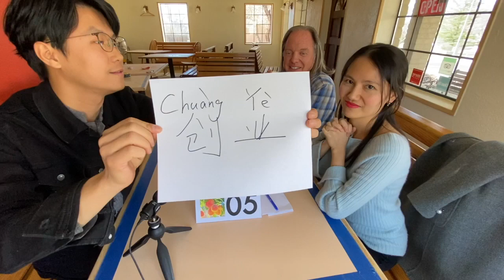Chủ đề 19: Duy Trì Động Lực Sẽ Giúp Bạn Thành Công | Morning Show cùng Geshe Michael Roach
Khi bạn nghỉ việc để bắt đầu một doanh nghiệp mới:
- Làm thế nào để chắc chắn rằng cho việc kinh doanh mới thành công và không bị mất tiền?
- Bằng cách nào bạn vẫn duy trì một nối sống tốt, không quá bận rộn, căng thẳng và có thể tốt hơn nữa?

Hãy cùng nghe câu trả lời từ Tiến sĩ Geshe Michael Roach nhé

➨ Trở thành thành viên Membership DCI Việt Nam để học các khóa học chuyên sâu tốt nhất
➨ THEO DÕI KÊNH DCI VIỆT NAM ĐỂ LUÔN ĐƯỢC CẬP NHẬT NHỮNG VIDEO MỚI NHẤT